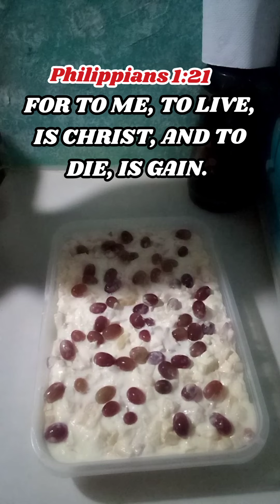Gagawa tayo ng Simple Fruits Salad.. Yummy Yummy.